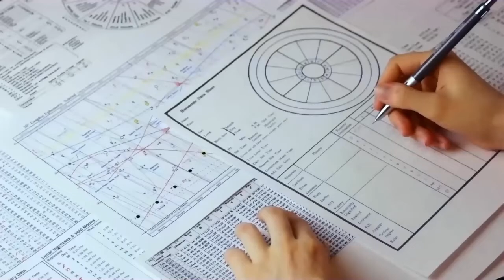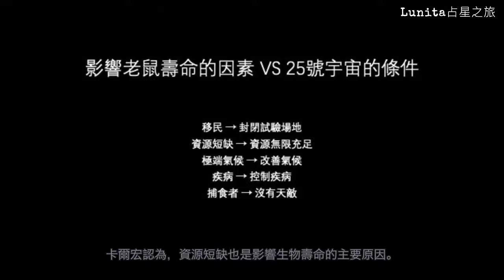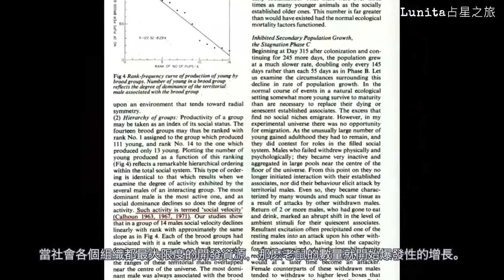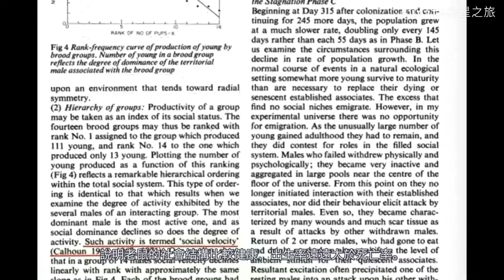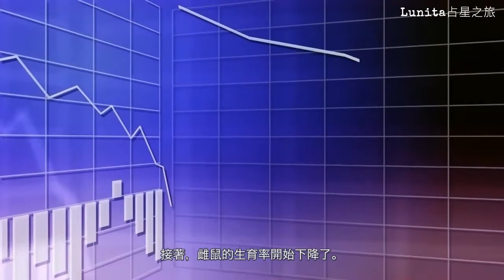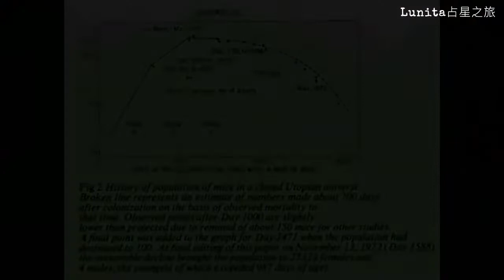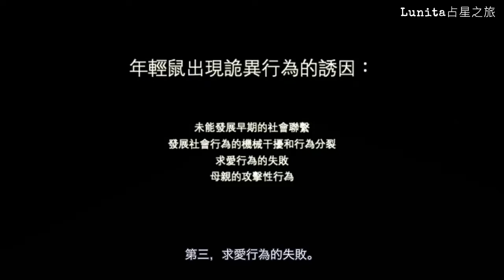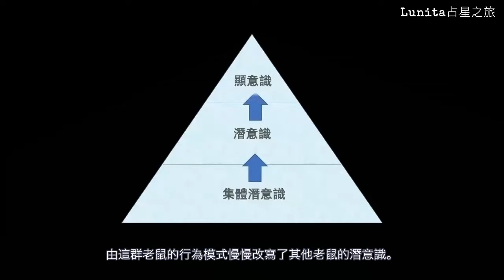老鼠烏托邦：集體潛意識是操控人類社會的神之手｜Lunita占星之旅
這裡是星象探世界。旨在挖掘各類社會科學的課題，用占星術解開謎底，透過分析還原本質。

在這裡你可以發現社會學，經濟學，心理學等和占星術結合的跨學科研究。

簡介: Lunita占星之旅，資深占星師，星座專欄作者，二級心理諮詢師。曾成功預測Angela Baby婚期和2015年1月的股市熔斷。實用派占星師，用占星術解決各類生活疑難雜症，提倡“人生管理學”。

微博，臉書，twitter，公眾號: Lunita占星之旅